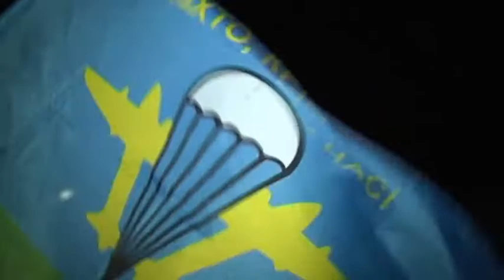Ukrainian Soldiers Return to Lviv: Paratroopers on leave from east Ukraine front lines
After fighting on Ukraine's front lines for three months, 400 paratroopers have returned home for a holiday.